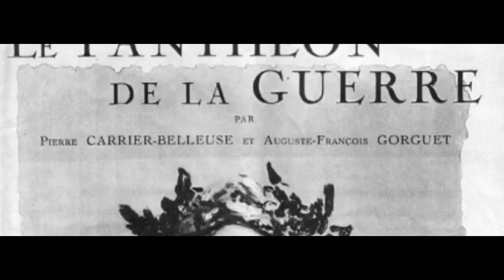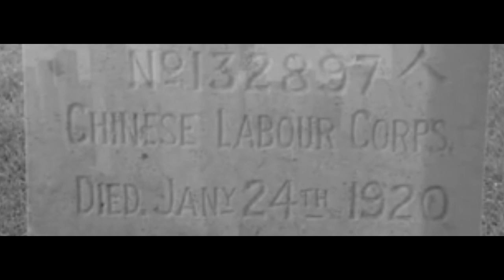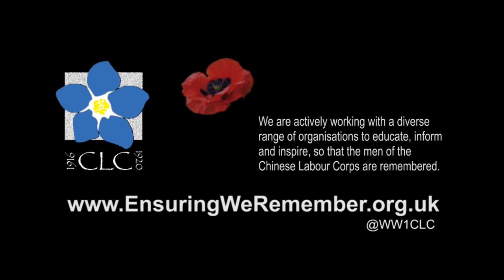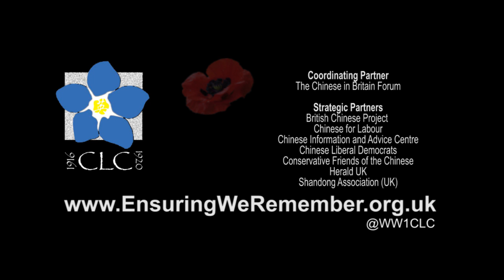Chinese Labour Corps Campaign Video in English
It is a little known fact that 96,000 Chinese volunteers came to Britain's assistance during the First Word War. They formed the Chinese Labour Corps.  This is their story.

The Ensuring We Remember Campaign's objective is to establish a Permanent Memorial to those 96,000 men.

This video is also available in Cantonese (粤语),  Dutch (Nederlands), French (Français), Mandarin (普通话) and Welsh (Gymraeg). It may be used freely in any not for profit settings for educational/public information purposes. Should you do so, we would be delighted to hear about it.

Please do comment, share or tell others this story, so  helping to educate, inform and inspire people with the story of the Chinese labour Corps

You can find out more on our